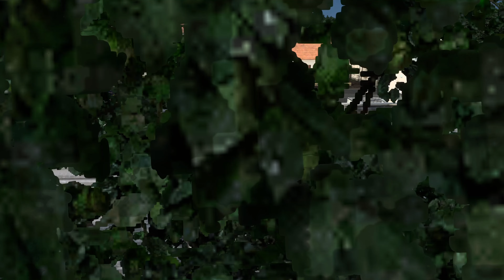LAXMI HOLIDAYS | Volvo9600 AC Semi Sleeper Bus | Euro Truck Simulator2 | Tamil Gameplay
LAXMI HOLIDAYS VOLVO 9600 AC SEMI SLEEPER Bus realistic gameplay on Euro Truck Simulator 2 gameplay with logitech g29 steering wheel and shifter. @monugamer3310

PC - (Desktop)
Processor : AMD Ryzen 5 3500X
RAM - 16GB XPG ADATA
Motherboard: MSI B450M PRO
GPU : Inno 3D 1050TI

MOD Credits -  @IBSGaming  ($Paid)